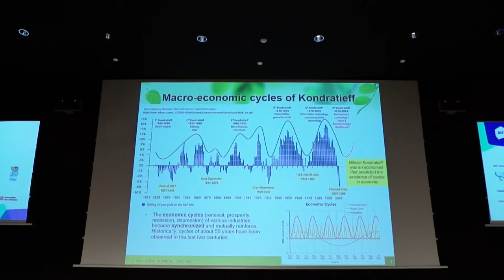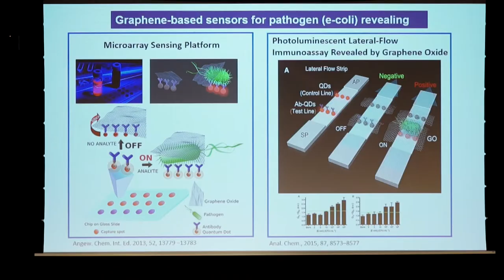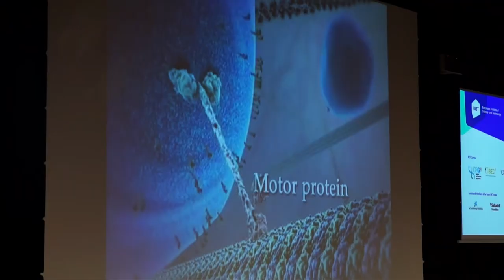2018 BIST Conference - June 27, 2018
The 2018 BIST Conference took place on June 27, 2018 at the CosmoCaixa Science Museum in Barcelona. It was a scientific meeting gathering the BIST research community to showcase and discuss the science carried out at the BIST centres and to offer a space for researchers to meet, get to know each other’s science, and spark new collaborations.

Specific objectives of the conference included:

• Showcasing the excellent science being carried out at the BIST centres, with an emphasis on transversal and multidisciplinary topics, giving all participants the opportunity to learn, to ask questions, and to discuss.

• Providing a consistent “BIST meeting point” where the feeling of belonging to the BIST community can deepen, the ignition of new collaborations between BIST researchers can take place, and the invaluable expertise of the members of the BIST board of trustees can be drawn upon.

• Building BIST visibility, both at the local level and at a more international level, through the participation of a wide variety of local and international speakers, including a prestigious Nobel Prize winner, and through the attraction of prominent media.